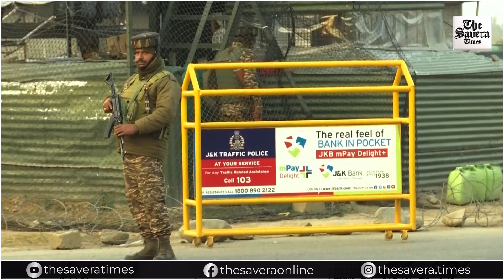Area cordoned off by security forces amid Terror attack in Gagangir area of Ganderbal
Latest News | World News | India News | The Savera Times